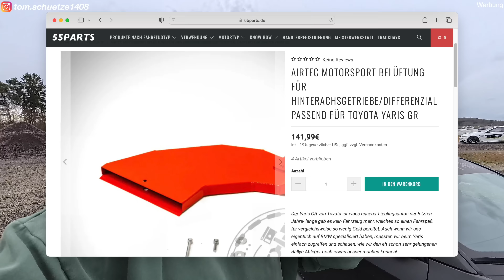Rettung in letzter Sekunde! Dieser Crash auf dem Nürburgring wäre übel ausgegangen…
Puh... das war ordentlich knapp und Rückwirkend betrachtet haben wir echt ne menge Schwein gehabt weil das hätte gut geknallt weil wir seitlich eingeschlagen wären.
Aber gut, alles nochmal gut gegangen und ich appelliere an euch, macht lieber 5 km/h langsamer aber dafür sicherer. Wäre echt ziemlich unnötig gewesen die Kiste wegen so einer Aktion wegzuwerfen.

Meine Kameras:

Über die Links bekomme ich eine Provision und Ihr ein Zubehörteil Umsonst!